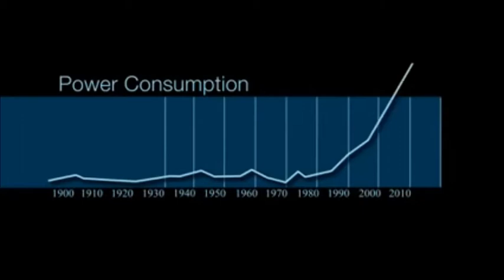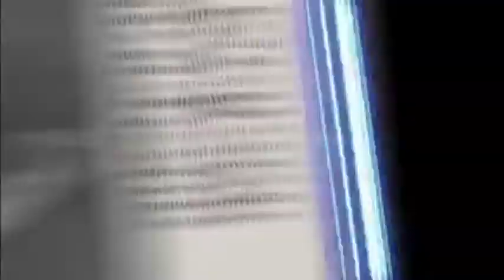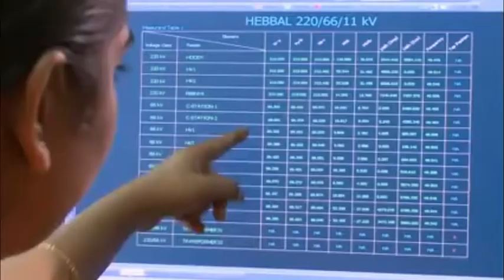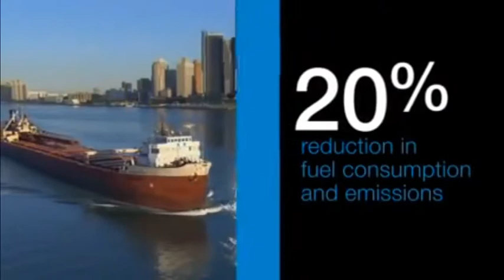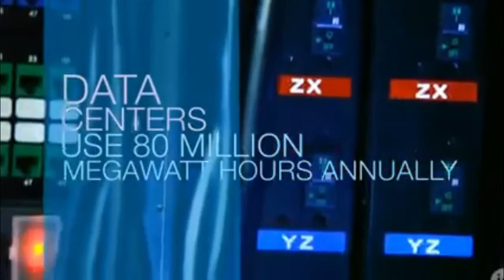Innovations in DC Technology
With power generation, grids and networks constantly expanding, the need for additional efficient and environmentally friendly power has never been greater. Technologies based on direct current (DC) power can dramatically improve efficiency in many applications. ABB was a pioneer in DC power and continues to innovate its applications to help improve the way the world uses electricity.